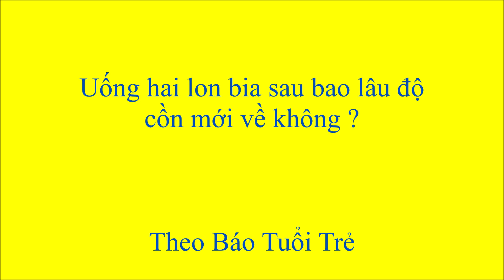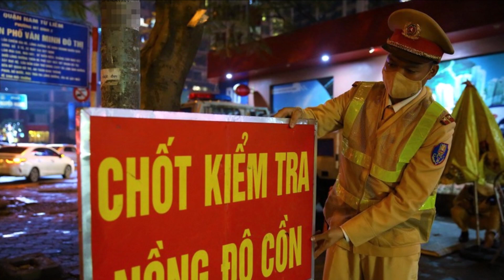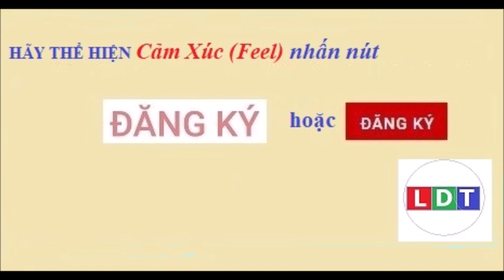Uống hai lon bia sau bao lâu độ cồn mới về 0?